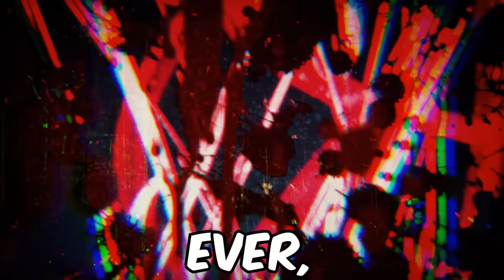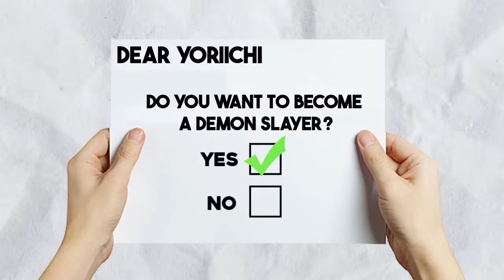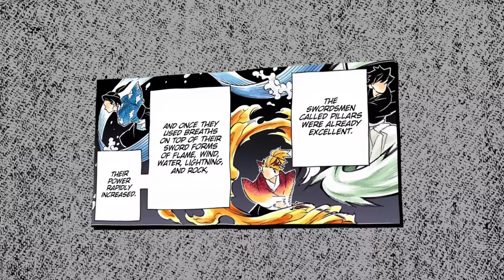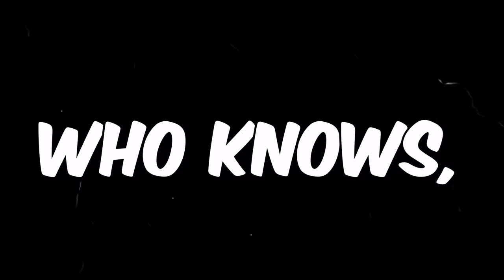What If Doma Went To The Swordsmith Village?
Click my link to play War Thunder now, and claim your special anime reward

In this video we'll be explaining what would happen if Doma went to the swordsmith village!

𝗕𝗲𝗰𝗼𝗺𝗲 𝗬𝗲𝗮𝗴𝗲𝗿𝗶𝘀𝘁!